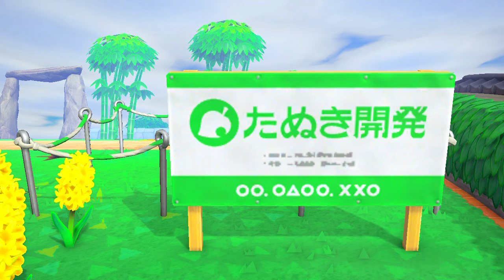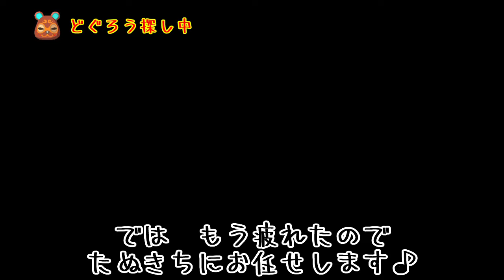【あつ森】超★願掛け離島ガチャ！どぐろうへの想いは届く・・・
どぐろうを絶対に手に入れたい！そんな決意の離島ガチャ。今回は超願掛け住民厳選スペシャルです★絶対にあきらめない！ハムスター住民どぐろうよ・・お迎えに行くよ！あ！！どぐろうの声が聞こえる！これだけやったらそりゃくるわ！エンディングまでお見逃しなく！ポンポンまる～

【夢番地】
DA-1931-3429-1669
この動画を見てぜひミッションをクリアしてね♪　↓↓

【メイン島の住民】
リッキー　ももこ　ホッケー　ベン　パッチ
シベリア　ハンナ　ドレミ　カモミ　ちゃちゃまる

【サブ島】
どぐろうを求めて絶賛離島ガチャ中★
縛り住民厳選も！！
ぜひサブ島動画も見てね！

【みみまるの口癖】
ポンポンまる
元気が出る合言葉と思われる
みんなも一緒に叫んでね！

【島クリエイト＆コーディネーター】
ド下手くそなみみまる。
でもいつも可愛い住民の為に一生懸命なのである。

【リッキー＆ももこ】
リキももは我が島の可愛いコンビ。
時にはアイドル、時にはお笑い芸人
この２人の住民から目が離せない。
だって可愛すぎるもーん！
「ありがとでしゅ～♪」

またコメントはとってもみみまるのパワーになります！
これからも楽しい動画作りますので宜しくね♪

ポンポンまる★